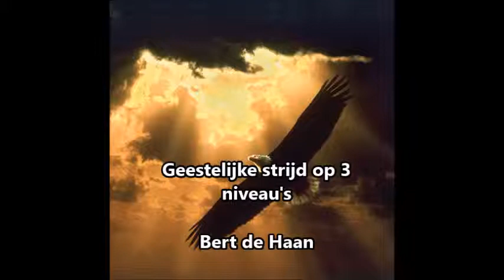Geestelijke strijd op 3 niveau's